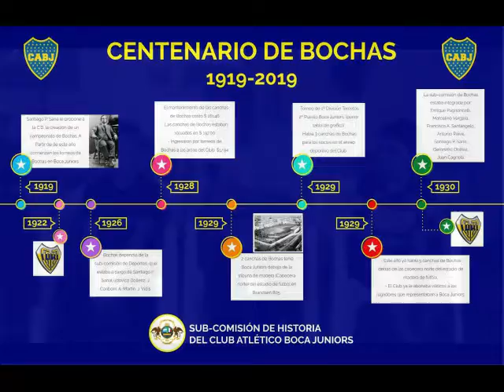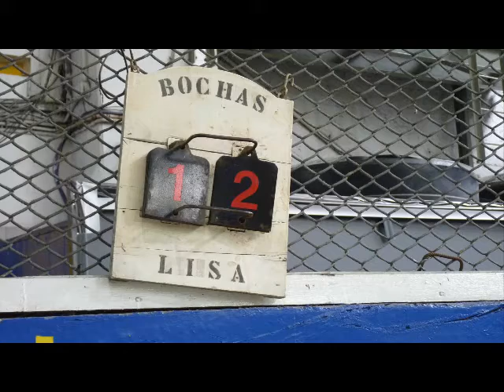Deporte de las Bochas en Boca Juniors Juveniles